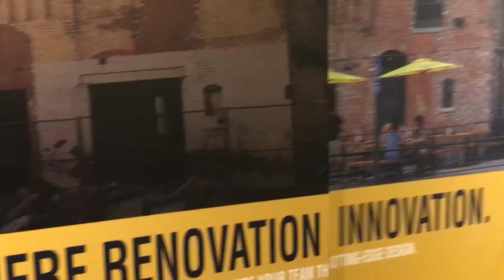REP. GAYLE MANNING'S FIGHT FOR INSULIN